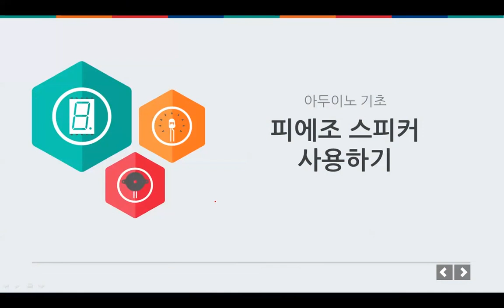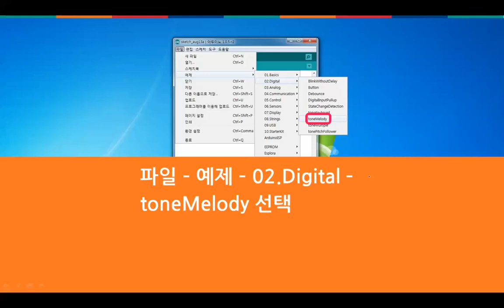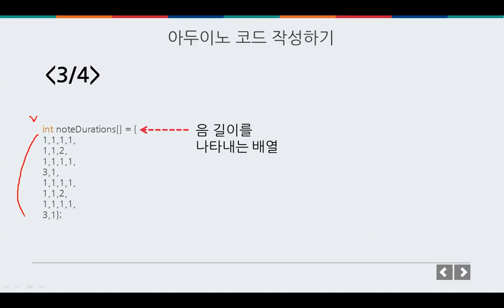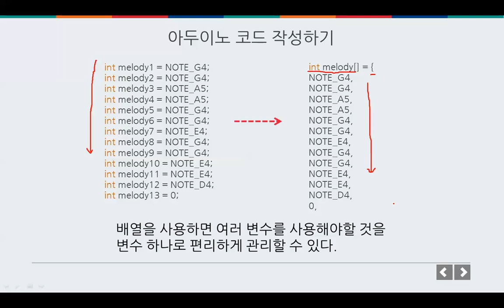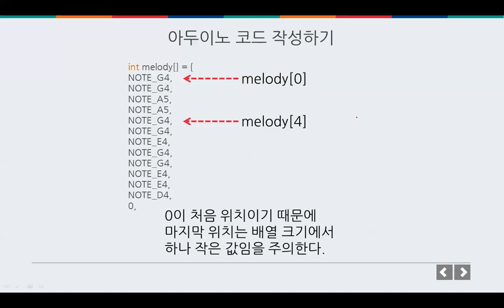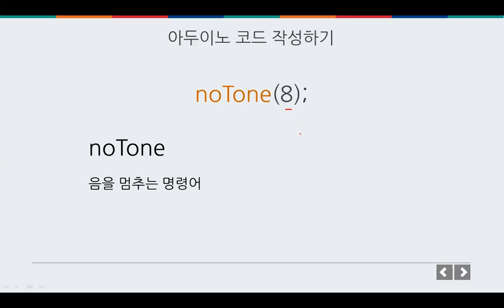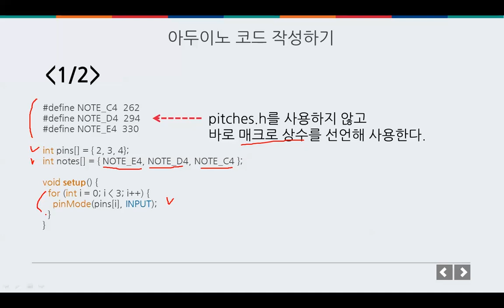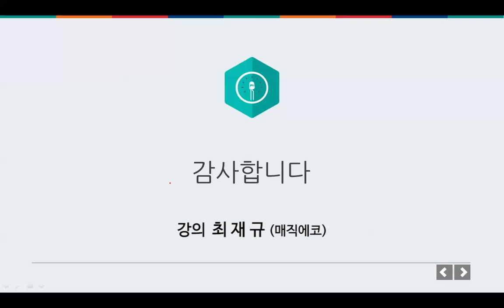아두이노 기초 - 피에조 스피커 사용하기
피에조 스피커 사용하기